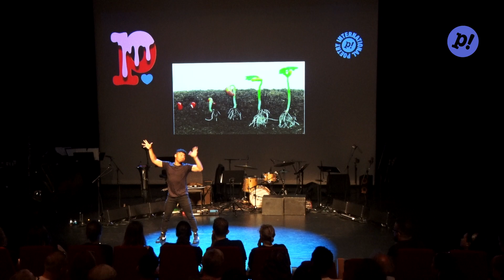Justin Perez - Cycle of the seed (Visual Vernacular)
53rd Poetry International Festival Rotterdam (2023)